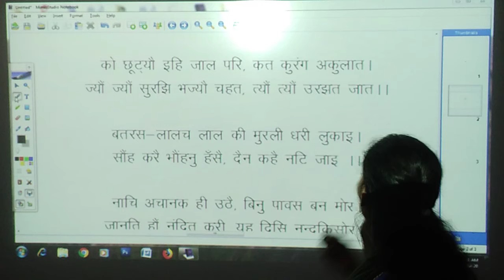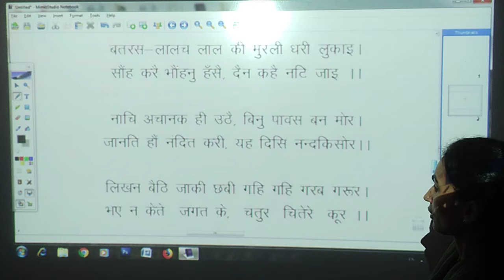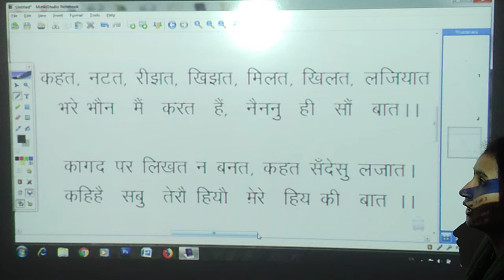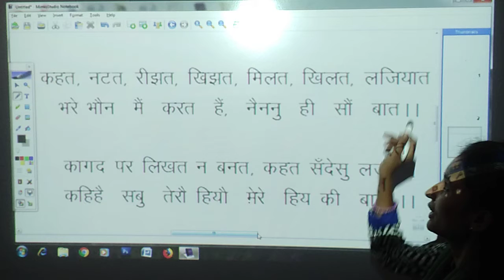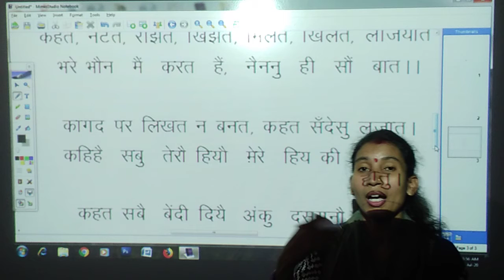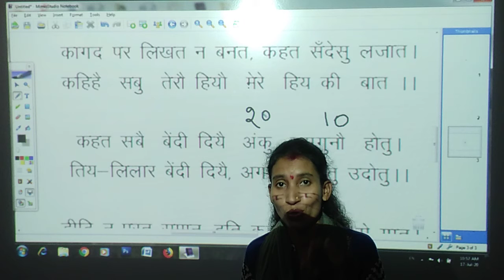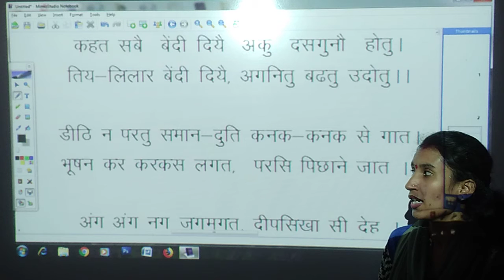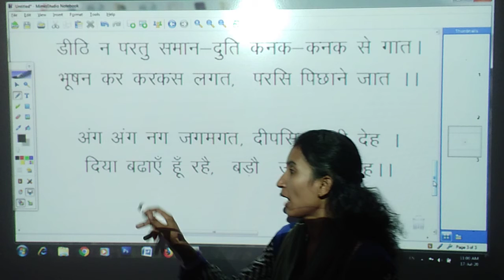बिहारी दास | dohe - 2 | Hindi | all competitive exam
Neha Sen | हिंदी सृजन | कक्षा 12